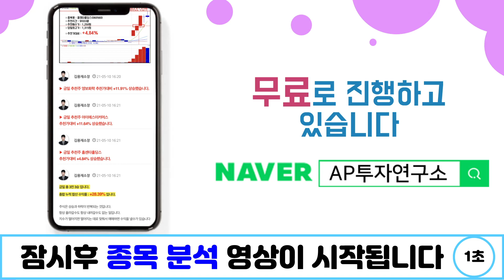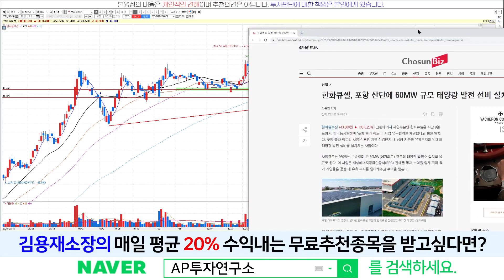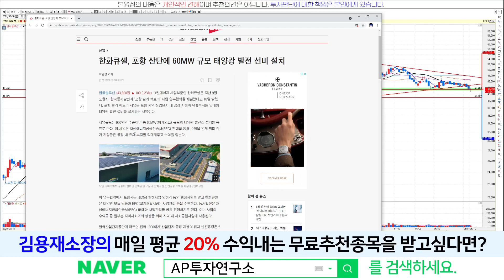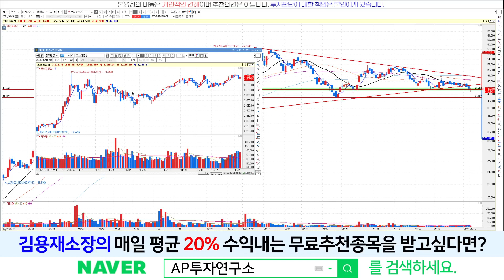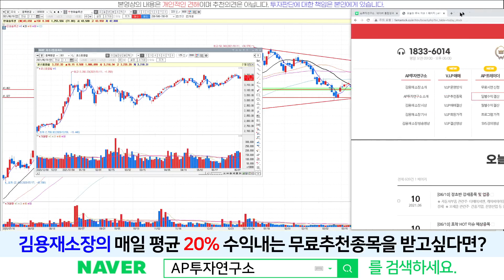한화솔루션(009830) - 앞으로의 모멘텀이 더 많이 남아있는 기업~!!